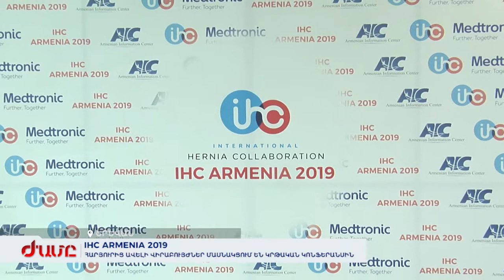IHC Armenia 2019. Հարյուրից ավելի վիրաբույժներ մասնակցում են կրթական կոնֆերանսին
Ճանաչված վիրաբույժները Հայաստանում կիրականացնեն բացառիկ վիրահատություններ, որոնք կհեռարձակվեն նաև ֆեյսբուքյով: